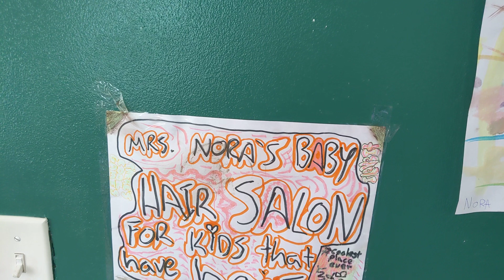simpsons trump timetravel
I'm thinking about that Simpsons episode where Trump's going down the escalator in Octavia Butler was there and I was there and Gil Scott heron was there and it's still f happened.
do better merka